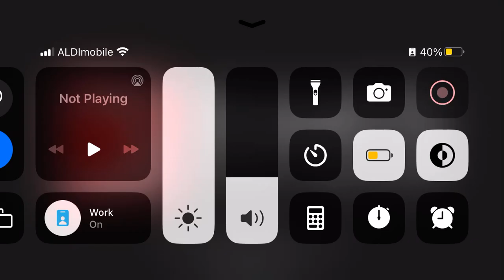Farming simulator 14